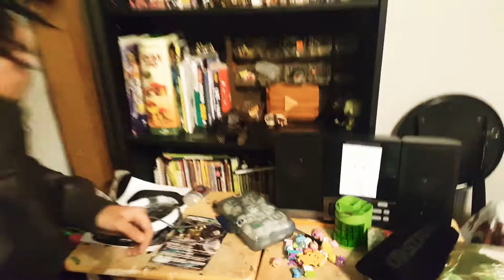I drank to much milk